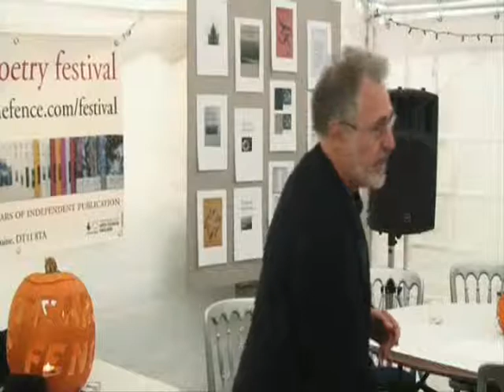Anthony Barnett Talk Tears in the Fence Festival 2014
Anthony Barnett Talk introduced by Ian Brinton Tears in the Fence Festival 2014. After the talk, Anthony realized that Takashi Hiraide's book of 111 passages, which, flummoxed by publishing chronology, he mistakenly says he cannot find, is, in fact, For the Fighting Spirit of the Walnut, from which he reads. Filmed by Tom Kiziewicz and Georgie McGregor, Produced by Andrew Henon with thanks to Somerset Film.